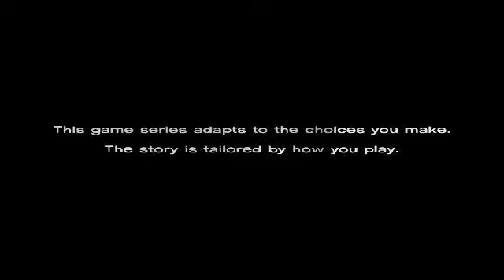The Lagging Dead S01E01 Pt. 1: Or Maybe She Married The Wrong Guy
Lagging is so bad. in other words for you peeps, it's like having sex but you can only stick your dick in ONCE.